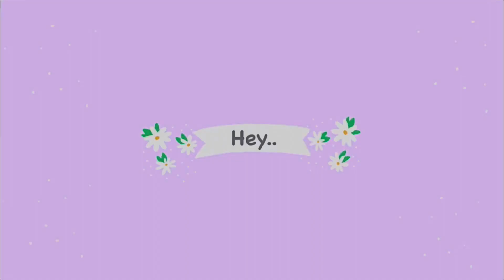Halloweeeen￼ | makeup transformation |GRWM 💀makeup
Happy Halloweeeen guys...
so here I have come up with a Glam Halloween Look for you all hope you guys enjoy  watching my video 🎃

xoxo🫶🏻